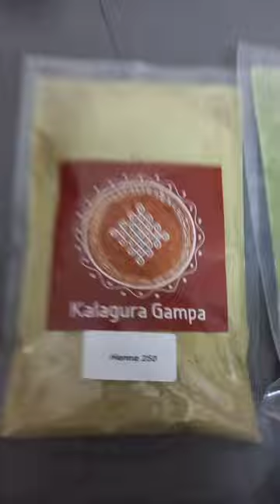KalaGura gampa Henna packets